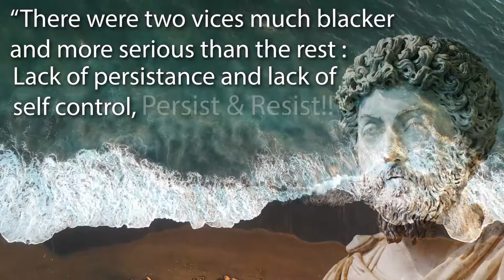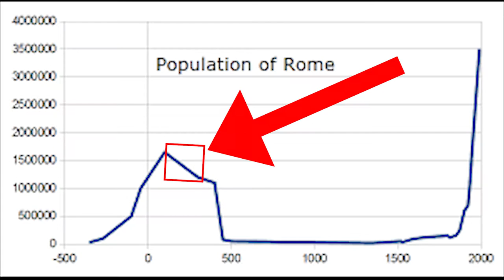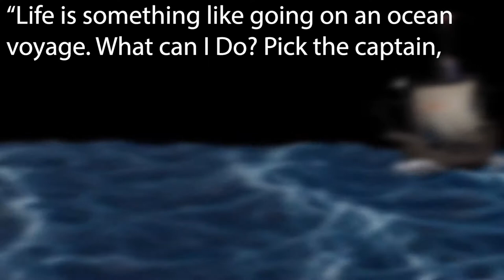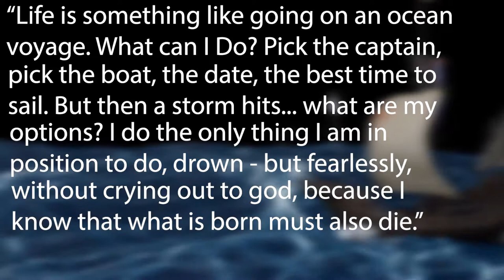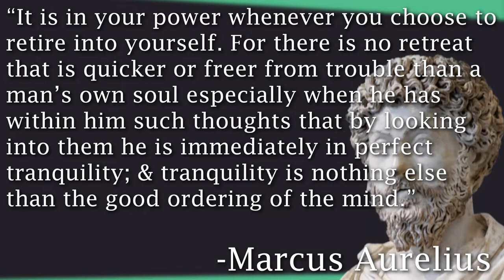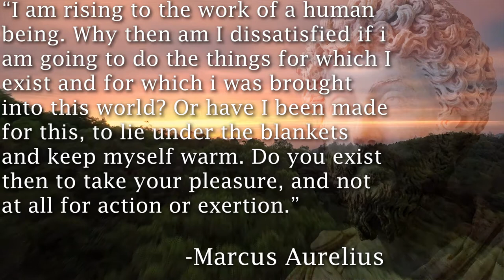Marcus Aurelius - How To Build Self-Discipline Through Stoicism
Let's talk about what made Marcus Aurelius a master of discipline and self control.

During the life of Marcus Aurelius he showed incredible discipline and self control, always showing benevolence to those around him even through terrible hardships. I believe that most of his resolve can be attributed to the philosophy of Stoicism.

 This video will explain exactly what this man endured throughout his reign as roman emperor and some ideas as to how he maintained his self control and stayed disciplined. Most of the quotes and views of Marcus Aurelius came from his Meditations - Link for the edition that I read below.

Book Links:
Meditations by Marcus Aurelius